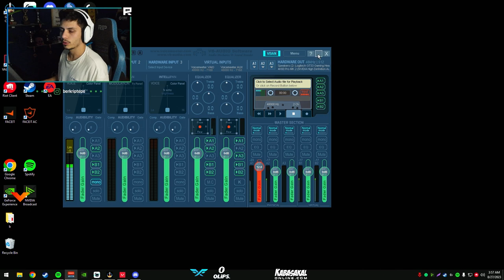Berk Rip Tepe - HARD LOSE GAME! (Valorant)